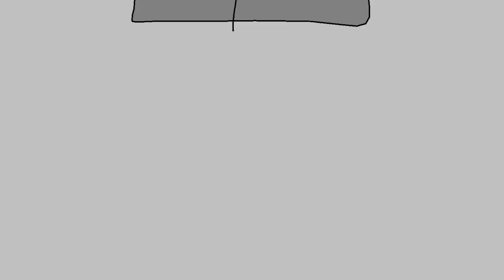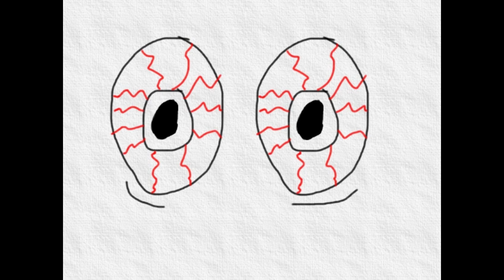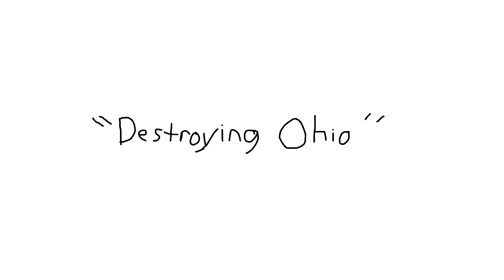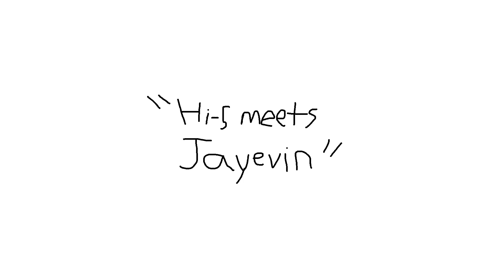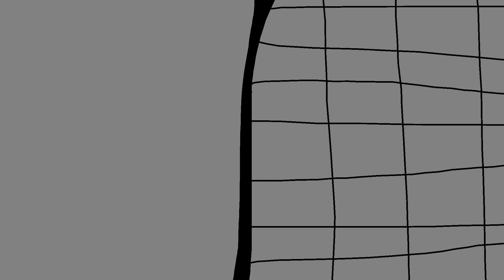A Complication of my Longest Animations! | The Plush Show Official